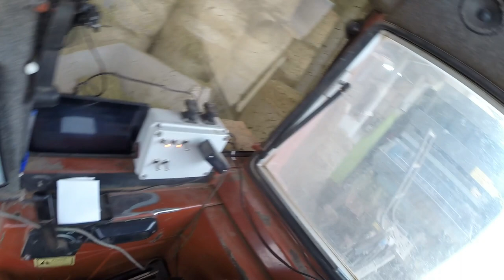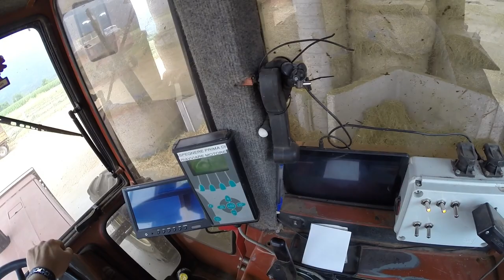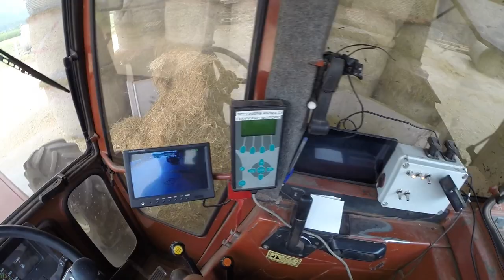|Tractor Vlog EP 01| Sostituiamo i coltelli alla CLAAS VARIANT 380 RC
Buongiorno a tutti e ben ritrovati sul mio canale. Oggi andremo a vedere come costituire e innestare i coltelli di questa Claas Variant 380 RotoCut.

Buona visione.